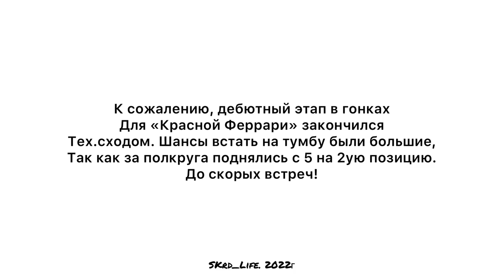SKrdLife «Битва Моторов» ст.Выселки 19.02.2022г. Дебютная гонка на Красной Феррари. Обзор с борта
Гонки - это не просто покатушки в лес.
Всё намного серьезнее и тяжелее. И даже долгая и серьёзная подготовка техники не залог успеха.
К сожалению, тех.сход, но выводы сделаны. Руки не опускаем и продолжаем идти вперёд к своим целям!

Момент поломки 11:50